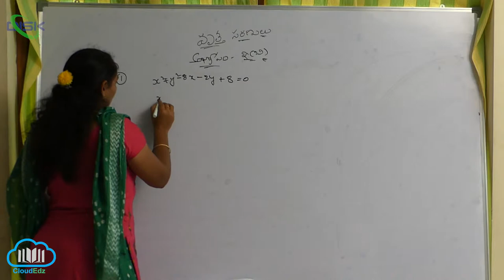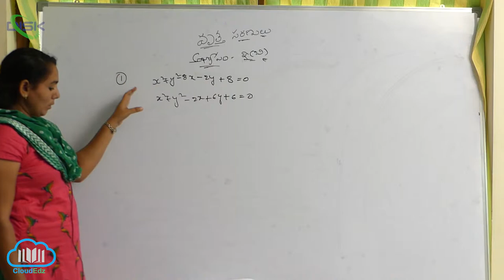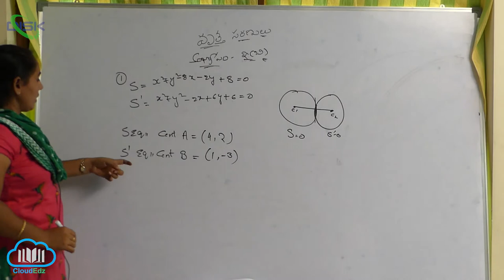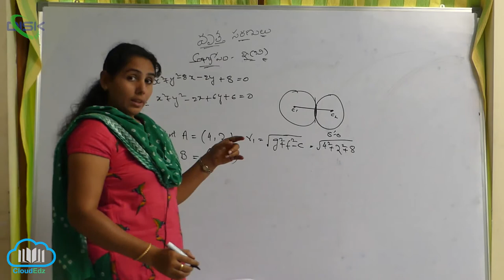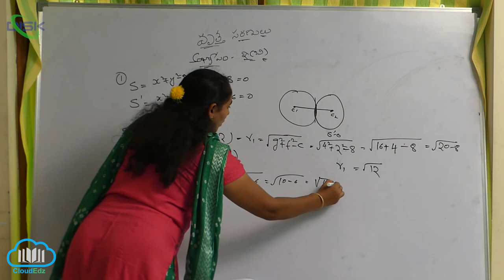రెండు వృత్తాల ములాక్షం - ధర్మాలు || స్పర్శ రేఖ బిందువు || Disk Telangana